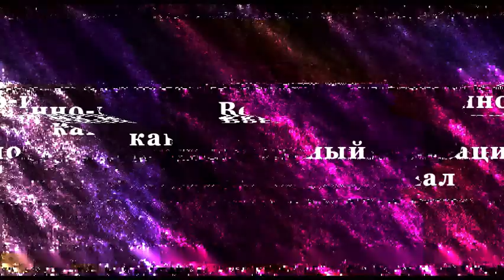20 лет мы жили спокойно, как победители - Юрий Хачатуров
«Тогда говорили: к власти идут люди, которые хотят войны, которые принесут много крови и страданий.  Что было после 1998 года? Были победы. 20 лет мы жили спокойно, как победители. Мы гордились нашей армией, мы гордились нашим государством. Войны не было. А они говорили, мы войны хотим. Они и сейчас говорят, что мы хотим войны. Мы войны не хотим. Мы хотим, чтобы нас уважали», – подчеркнул Хачатуров.

«Я не понимаю этих людей. Им – этим министрам и всем остальным – задают вопрос.  Простой вопрос: вы за то, чтобы Арцах был в составе Азербайджана? Они говорят: вы знаете, мы не можем ответить. Я понимаю, что вы не сможете этого сделать – чтобы Арцах был не в составе Азербайджана. Но хоть скажите, что вы не хотите, чтобы он был в составе Азербайджана. Хоть скажите, сволочи. Нельзя себя так вести. Вы не армяне, кто вы?» – сказал он.